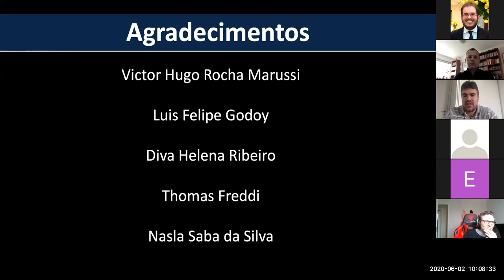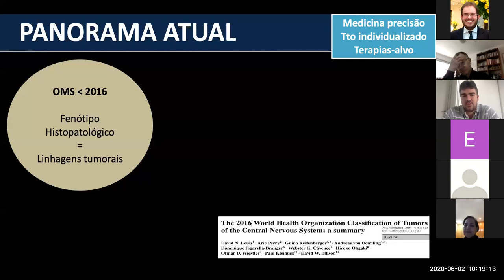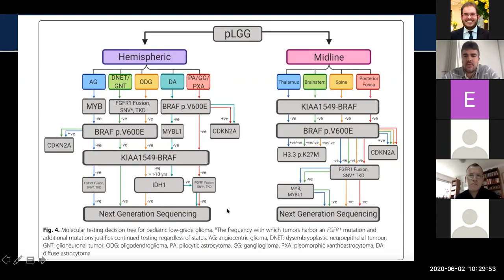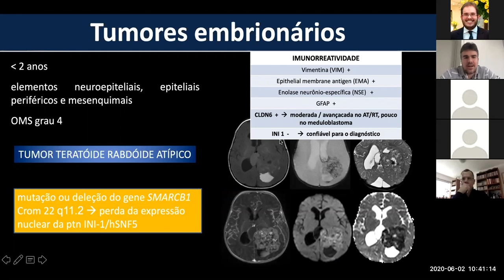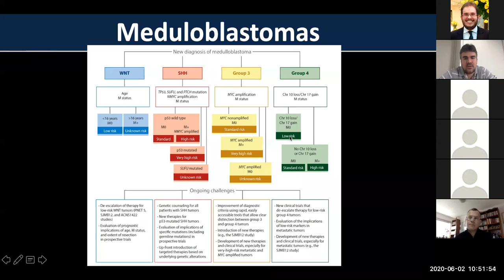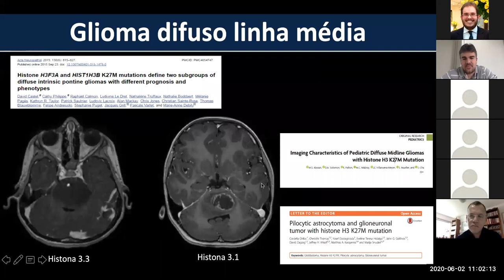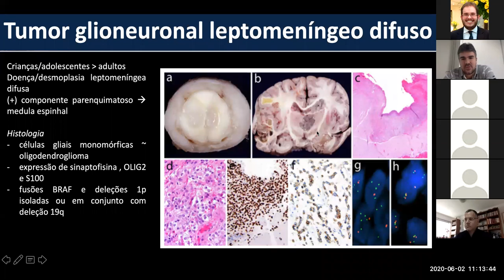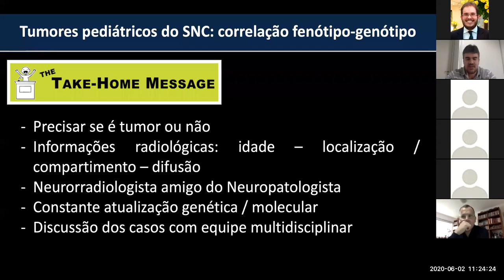Tumores Pediátricos do Sistema Nervoso Central (SNC): Correlação Fenótipo-Genótipo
Aula ministrada pelo Dr. Leonardo Furtado, Neurorradiologista BP e Colaborador do Setor de Neurorradiologia EPM/UNIFESP